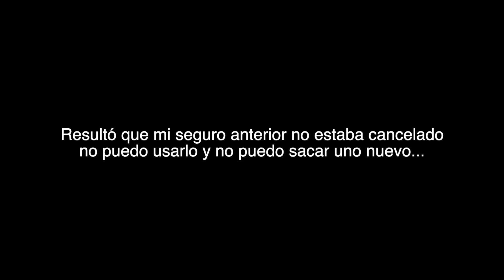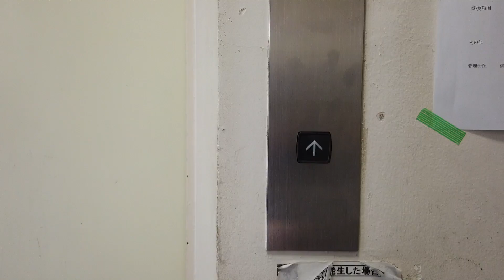🇯🇵Ya puedo caminar en mi depa + Enfermo y sin seguro + Compras para el depa | Riken's Life